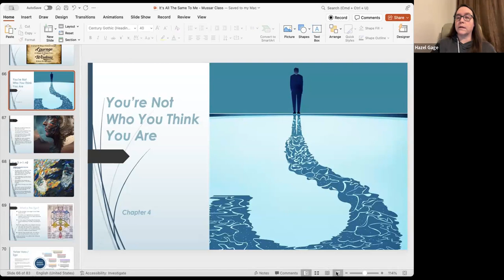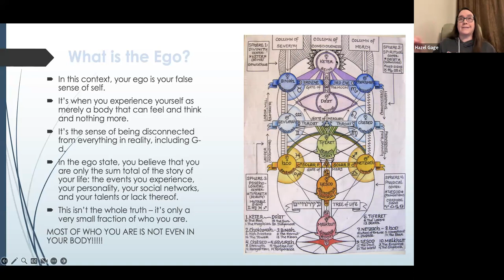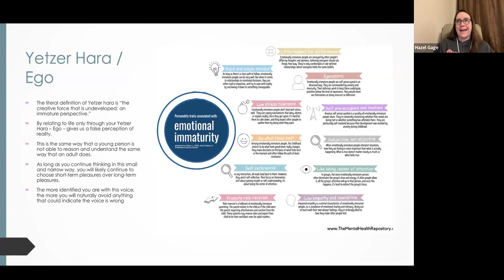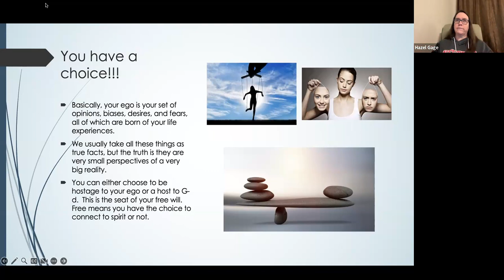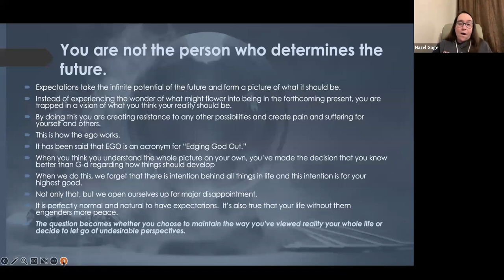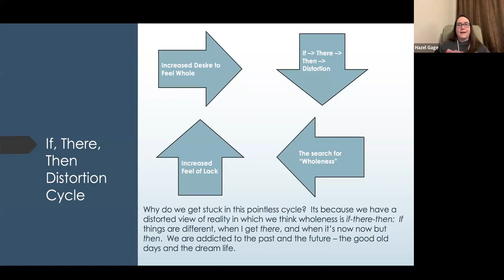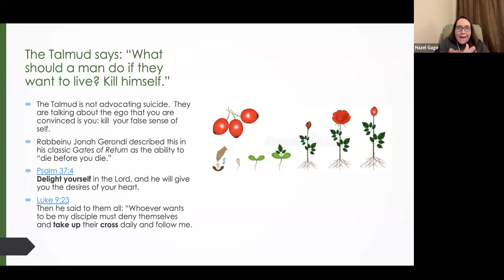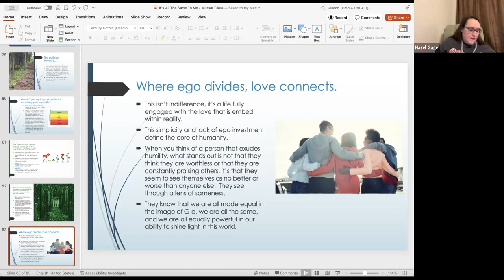It's All The Same To Me - Chapter 4 - You're Not Who You Think You Are